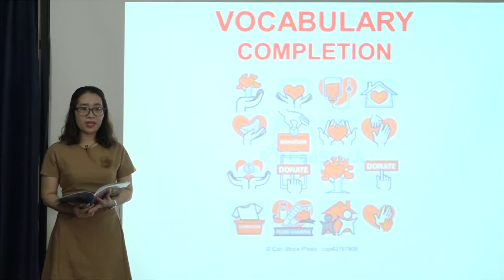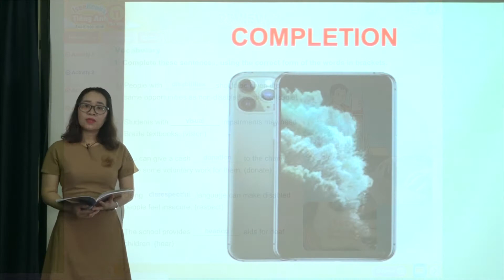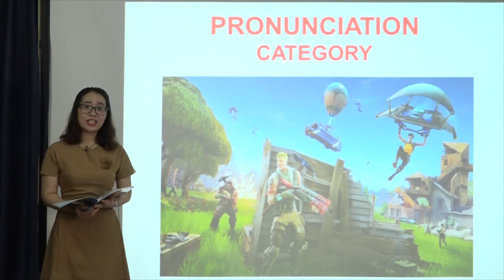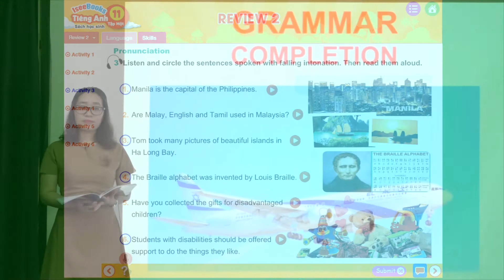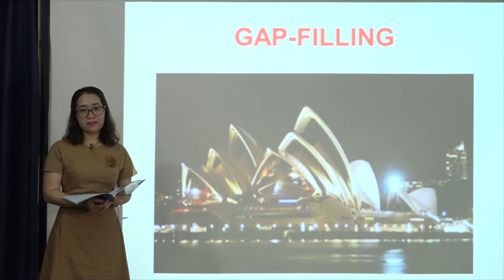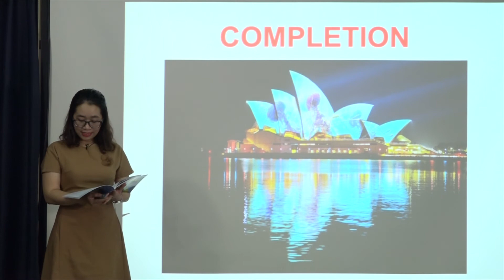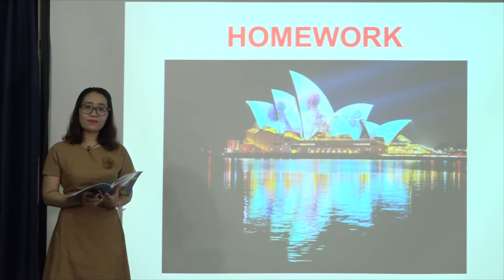Tiếng anh 11 tập 1 - SHS REVIEW 2 Language